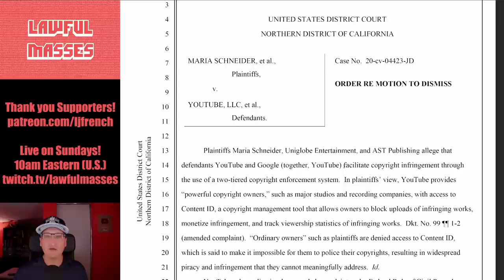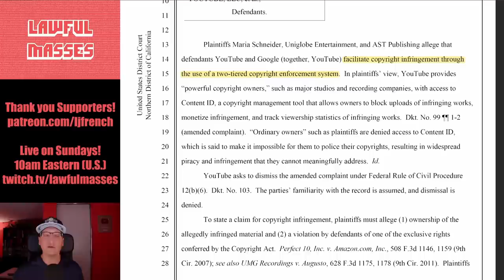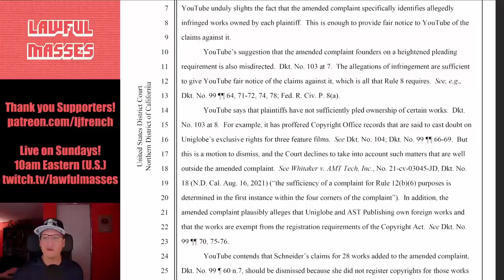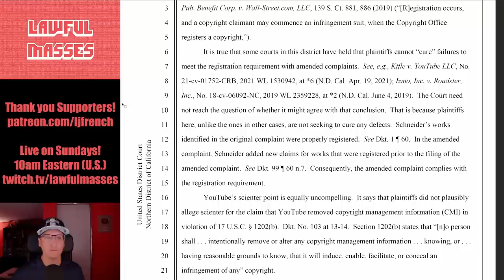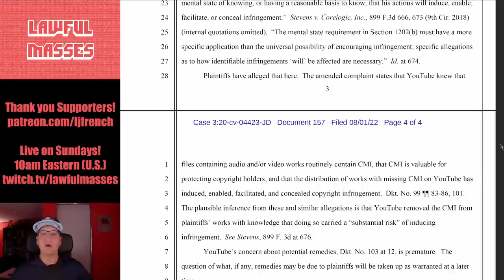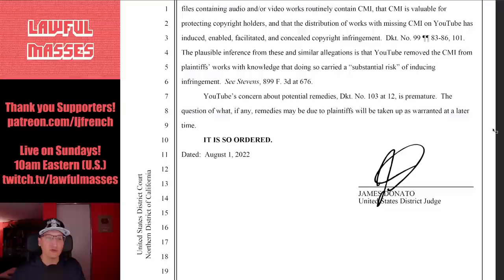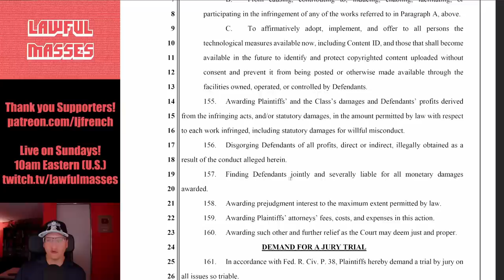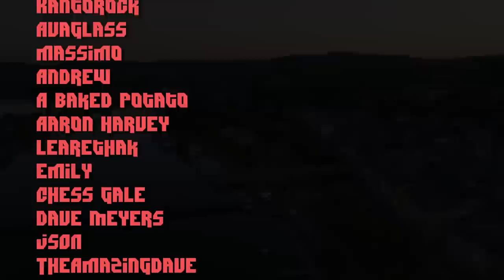YouTube ContentID Class-Action Lawsuit SURVIVES Dismissal! (Schneider v. YouTube)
Maria Schneider's Class-Action Lawsuit against YouTube over ContentID favoritism has SURVIVED dismissal and will proceed to litigation and, potentially, adjudication. Schneider has claimed that YouTube knows that it's Content Management System knows of potential infringements but doesn't give Schneider and her class the tools to address it.

August 2022 $50+ Supporters:
John Steel, Eevi, Spirit Bear, Benjamin Hitov, Ugly Grill, torpedan, Gutbrodj, PureMagma, Eric Tams, TechTechPotato, The Blood Soaked Survivors, Wyatt Calandro, King Aires, Kyle Siefring

00:00 - Introduction
00:16 - The Order Denying Dismissal
01:44 - YouTube's Arguments are Unavailing
06:05 - Leonard Thoughts
09:09 - The Requested Relief
10:02 - Leonard Thoughts
10:56 - Credits & Thanks!